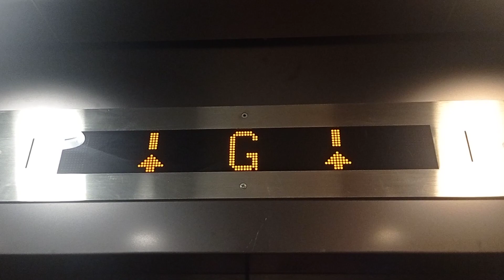長沙灣麗翠商場帝升升降機（2）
停3層：（B,G,1）